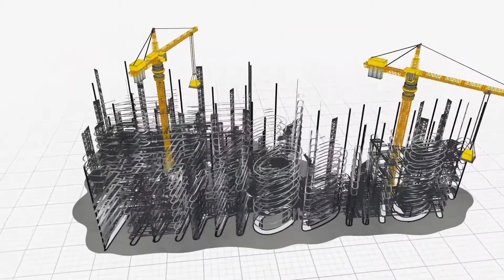Visite du Ministre Youssou NDOUR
Le Ministre Youssou Ndour en visite sur le chantier de la CM2D, pour suivre l'évolution des travaux et rencontrer les ouvriers. Il a été accueilli par Mr Abdou Karim FOFANA DG AGPBE, Mr Madani M.TALL PCA et Mr Moctar THIAM DG de Envol Immobilier Sénégal.